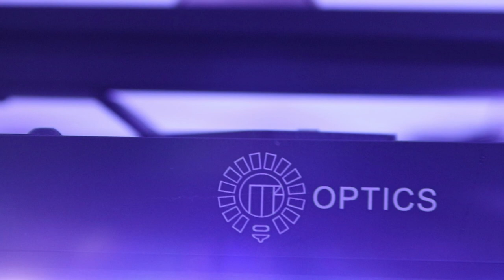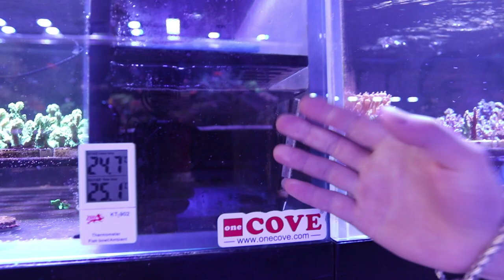1150 Gallon Reef Tank Room Tour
In today's Episode, I return to Leo’s reef room.  This time I go thru all the details, his new aquascaping on his 500 gallon setup/deep sand bed, his 350 gallon frag tank and mangrove grow area, and his 300 gallon drop off with custom built sump.

All cool stuff and details about his equipment as well.

I also show you an awesome aptasia solution and we check out a clutch of Clownfish eggs about to hatch.

Matt’s Reef Tank is a series about me and my reef tanks.  I learn, teach a little, make some mistakes but basically enjoy sharing the hobby with all of you.  I have been reef keeping since I was like 5 years old or something.  If you want to know how I got into reefkeeping, check out an interview given to me by TheCoralReefTalk

Dyalla
 - Wonderful

 - Corners
 - Side You

Joakim Karud
 - Make a Wish
 - Spring Light

(PH,NH,NO2,NO3,Ca,Cu)
I also made a spreadsheet for my results... you can use if you want

VLOGGER 1on1:
Interview unique vloggers from around the world